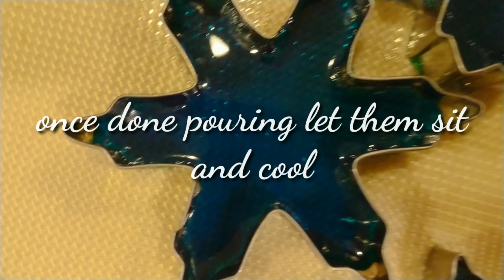How to make Frozen Snowflake Cupcake with Edible Glass | Oh Happy Holiday Season 🎄🎅🔔❄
How to make Frozen Snowflake Cupcakes with Edible Glass for the Oh Happy Holiday Season. Enjoy and have a Happy Holiday Season

Video made with Kinemaster